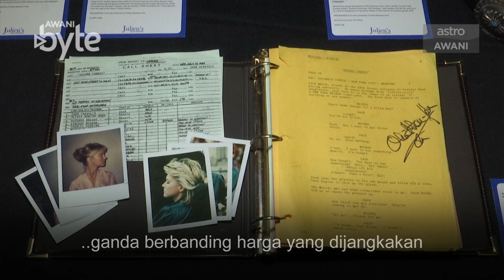AWANIByte: Seluar kulit dan jaket kulit milik Olivia Newton-John dalam filem 'Grease' dilelong